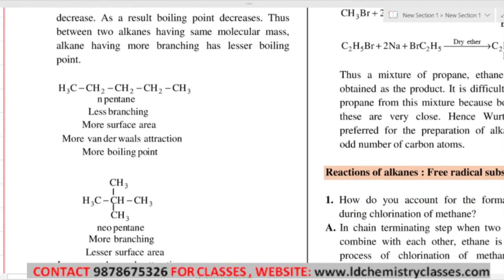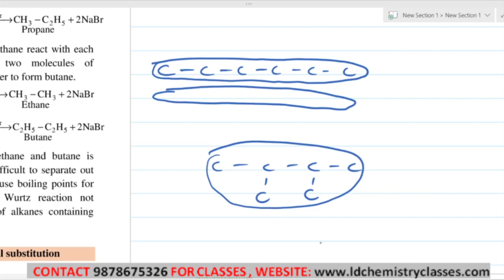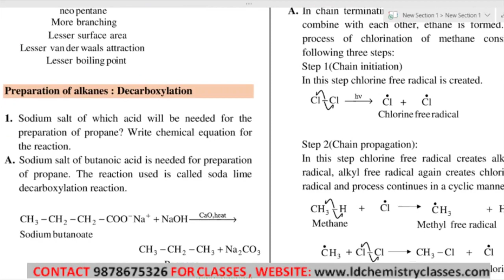7. Boiling Point Of Alkanes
Chapter: Hydrocarbons

Topic Covered: Boiling Point Of Alkanes